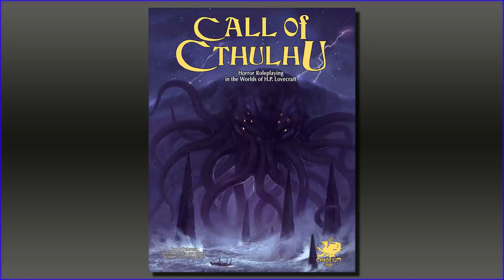One-on-One Games - Running RPGs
One-on-one games can be a lot of fun. They're fast, personalized, and the player doesn't have to share the spotlight. Here's a few tips and reasons to play with only a single Player and Game Master

If you want to support my channel, or just want to read some pulpy Sword & Sorcery adventures about a solo thief, my Black Raven series is here in print, ebook, and audio book

Guest starring Todd.

00:00 Hello Internet
02:15 Benefits of 1-on1s
05:01 Tailor the Game
06:27 Tailor the Character
08:00 Lower Combat Challenges
10:38 Lower Other Challenges
11:52 Sidekicks!
13:05 Sounding Boards
16:52 Stay Awesome